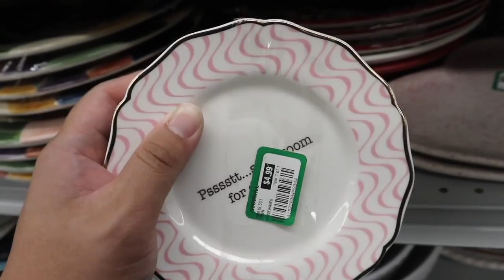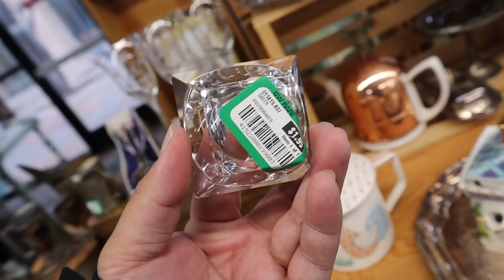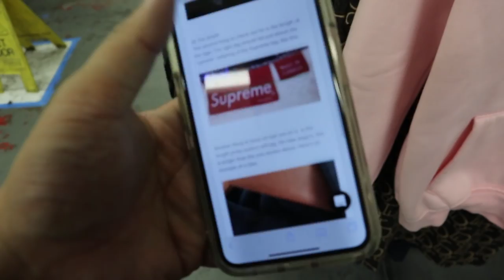TOURING A BRAND NEW GOODWILL BEFORE GRAND OPENING | VLOG S2.E11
This video is about TOURING A BRAND NEW GOODWILL BEFORE GRAND OPENING | VLOG S2.E11

Store Address:
6006 Lincoln Ave
Cypress, CA

Poshmark: itshadrian
Mercari : itshadrian
Vinted: itshadrian
Depop: itshadrian

- itshadrian (personal)